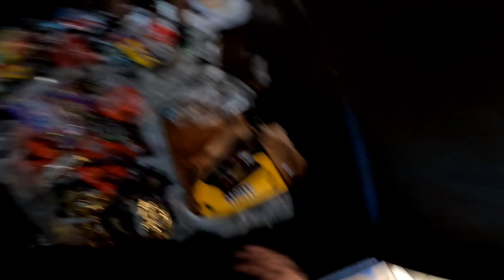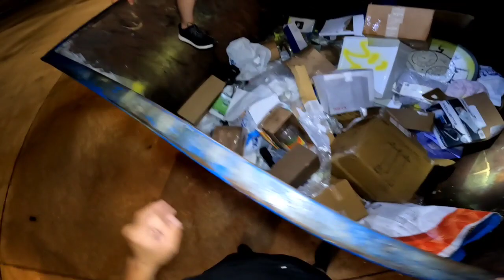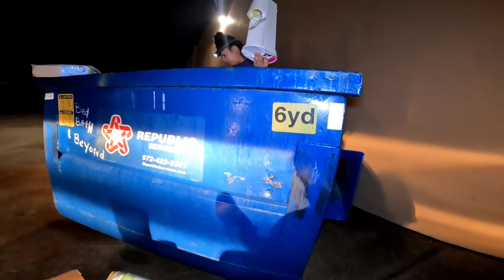Dumpster Diving- The amount of waste is ridiculous! *We found a Dumpster of candy*